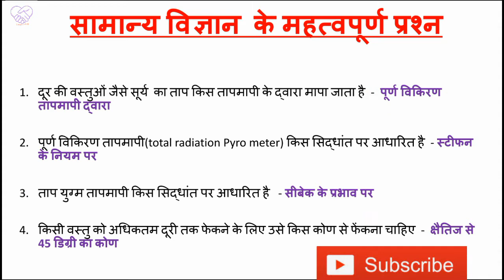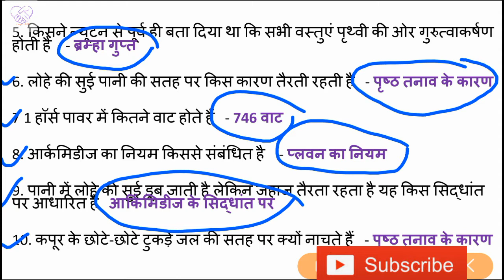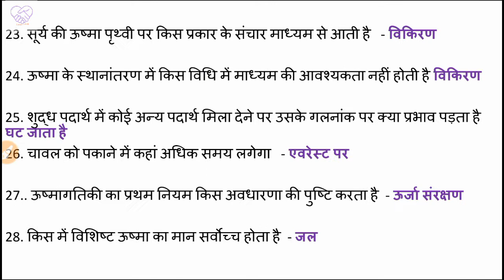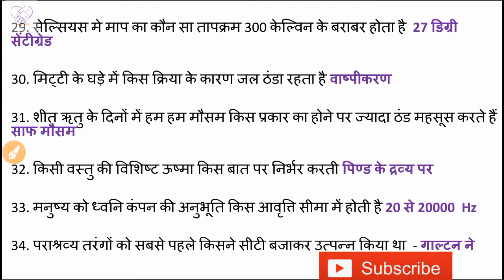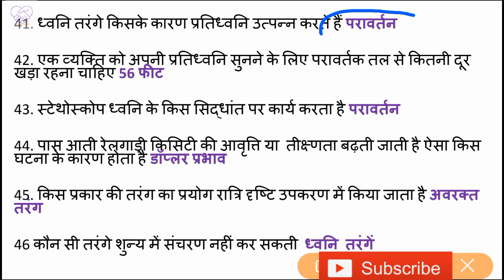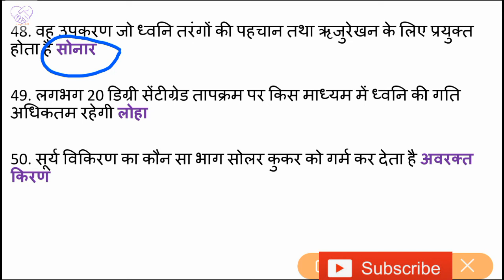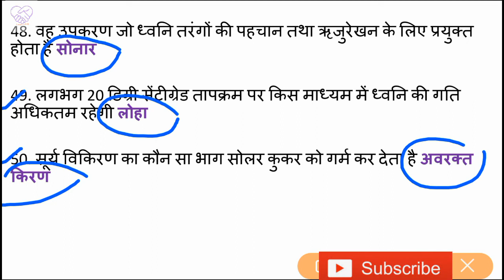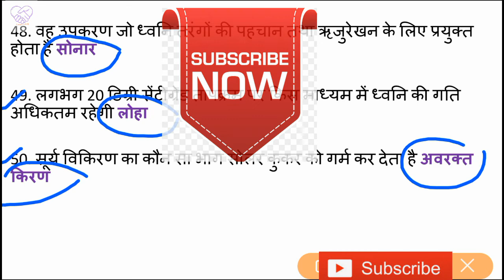सामान्य विज्ञान के महत्वपूर्ण (300+) प्रश्न व्याख्या सहित//UPPSC,SSC, RAILWAY, banking,state pcs.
इस वीडियो में सामान्य विज्ञान से संबंधित बहुत ही महत्वपूर्ण प्रश्नों को सम्मिलित किया गया है जो किसी भी परीक्षा के लिए रामबाण सिद्ध होंगे यदि आप भी आने वाले समय में कोई भी किसी भी स्तर की परीक्षा लेने वाले हैं तो यह आपके लिए बहुत ही उपयोगी होने वाला है इन प्रश्नों को ना केवल आप समझेंगे बल्कि से संबंधित सारे प्रश्नों का भी आप उत्तर दे पाएंगे|  important for UPSC, UPPCS, UPSSSC, SSC and all other compitativ exam. this video will cover all the important questions of general science like physics, chemistry, zoology, botany, very important video for UPSC, UPPCS, SSC, UPSSSC, RAILWAY AND BANKING Exam,